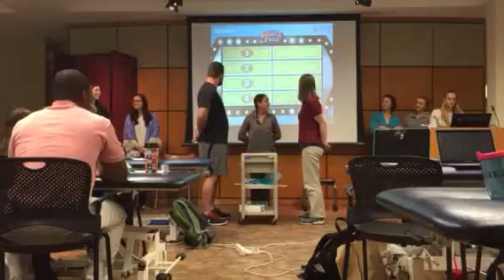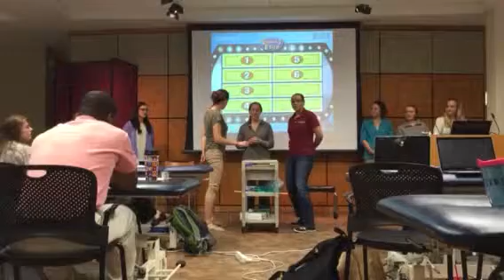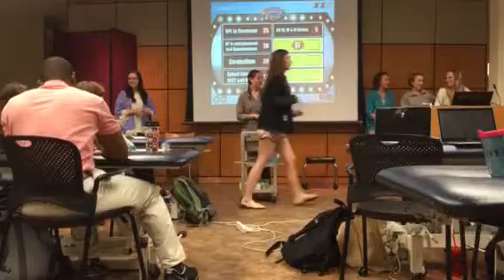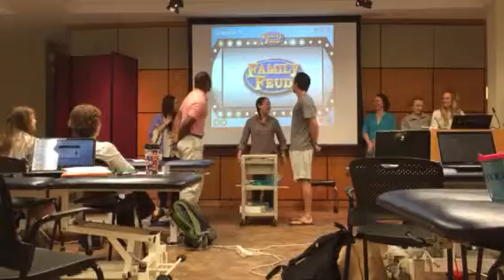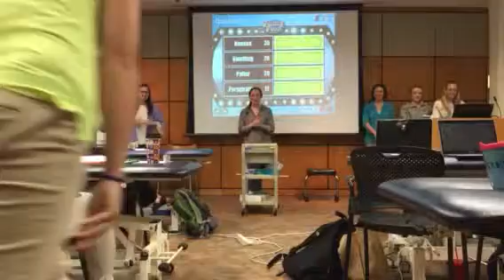Vestibular System family feud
Flipped classroom activity